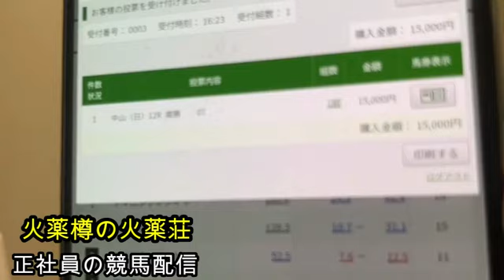【正社員競馬】火薬樽の正社員競馬!!